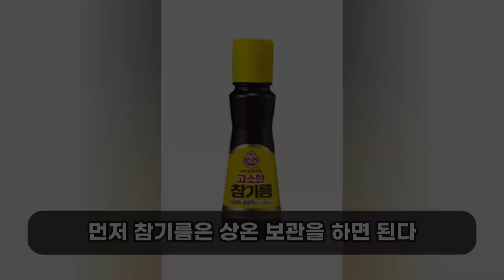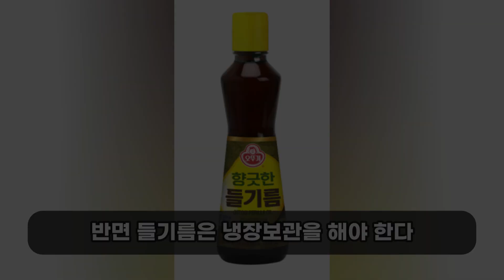참기름 들기름 서로 다른 보관법👀